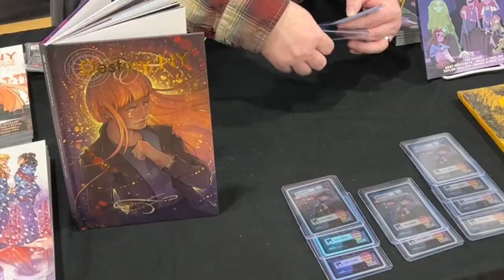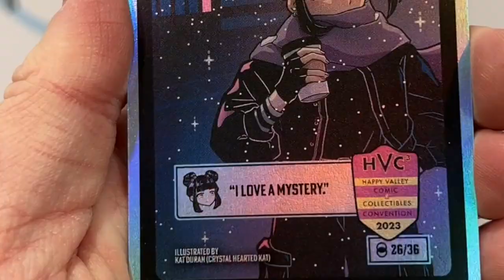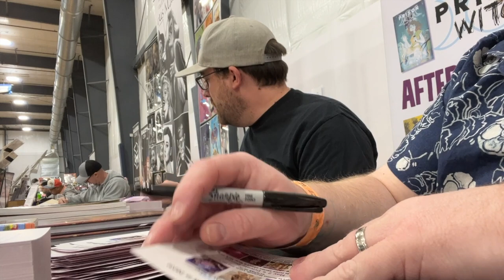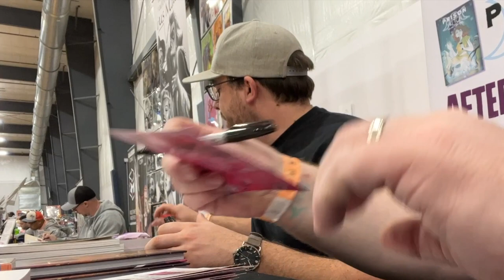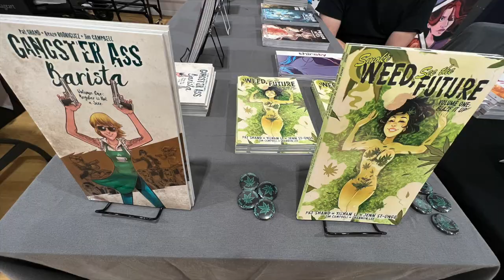Happy Valley Comic & Collectibles Con w/ Steve Jay & Pat Shand - TEAM SPACE BETWEEN VLOG #2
Pat Shand & Steve Jay head out to Pennsylvania for the first convention of the year.